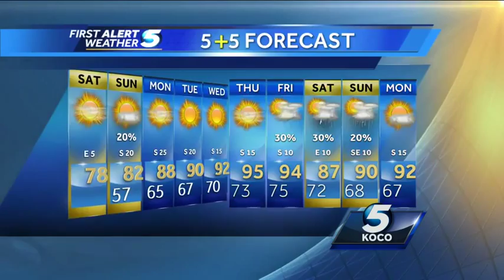Forecast: Fall like weather for Saturday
Meteorologist Shelby Hays says enjoy the fall like weather while it lasts.